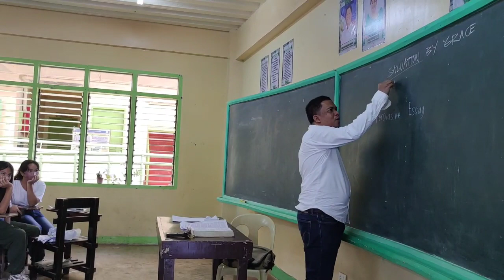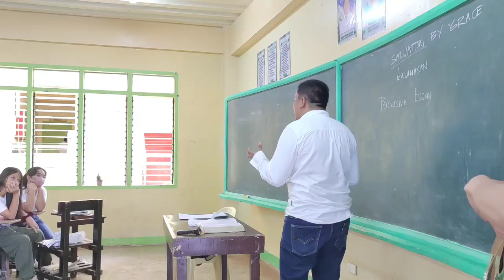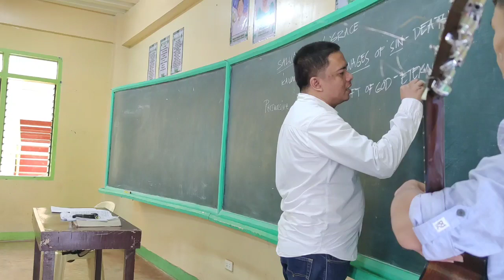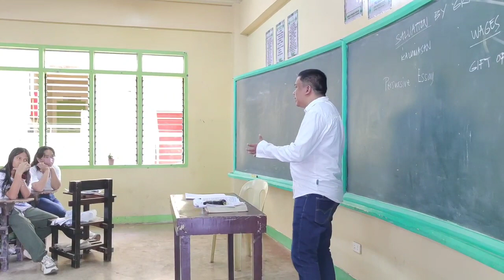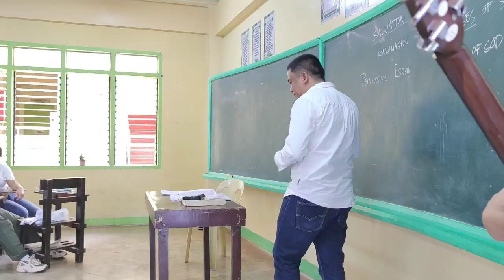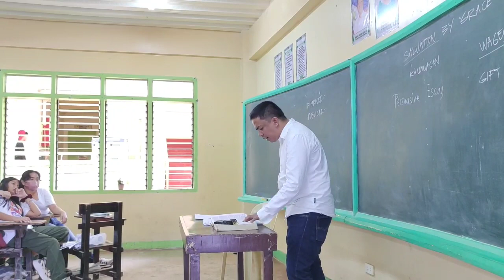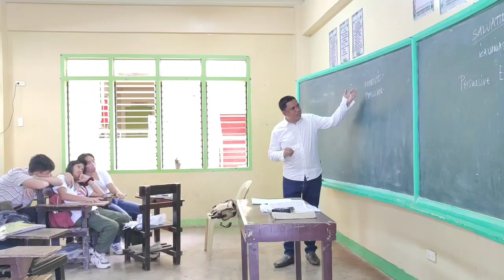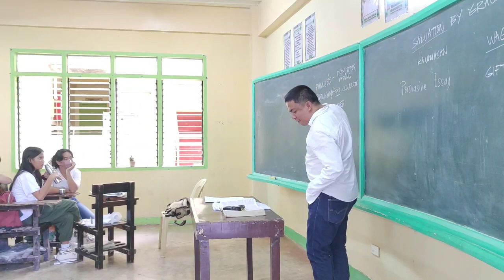Campus Evangelism "Salvation by Grace"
Nieves Villarica National High School // Grade 10 Diaz